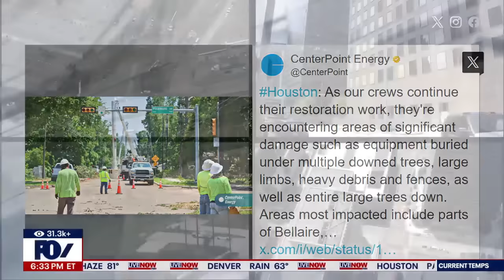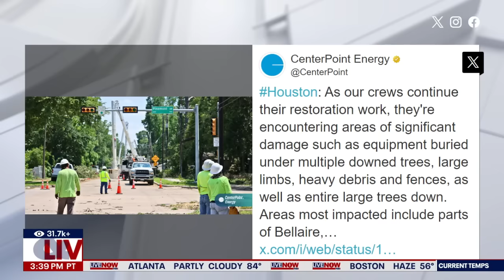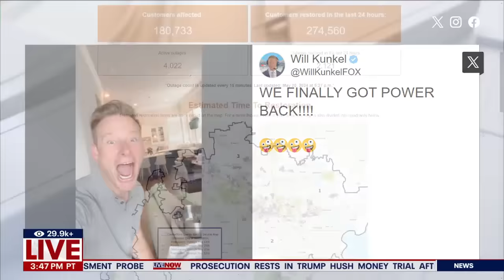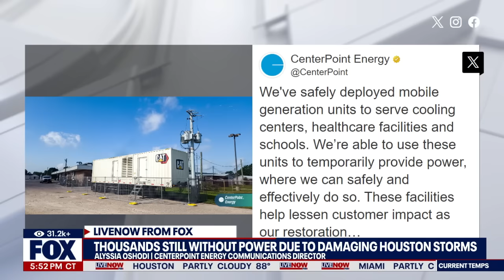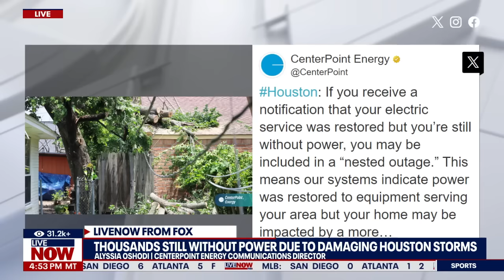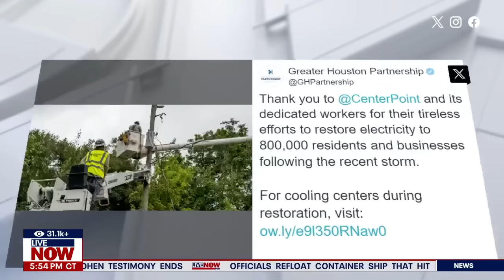Houston storms update: suffocating heat, power outages, severe destruction | LiveNOW from FOX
Hundreds of thousands of people across the Houston, Texas area are still without power after last week’s deadly storms and flooding.

CenterPoint says at the peak of outages caused by the severe weather on Thursday, nearly 922,000 customers were without electricity.

Restoration efforts are still ongoing for the remaining customers, and CenterPoint says they are on track to be "substantially complete" with the restorations by Wednesday.

The city was hit by a severe derecho storm with high winds over 100mph and devastating rains and flooding.